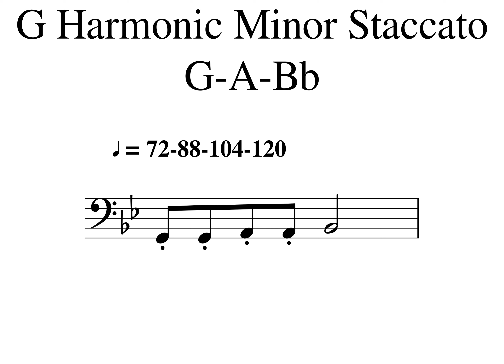1 01 G Harmonic Minor 3 Notes Staccato Tempo 72 88 104 120